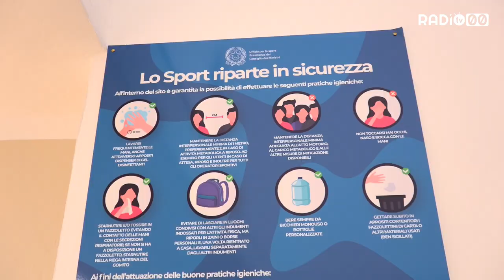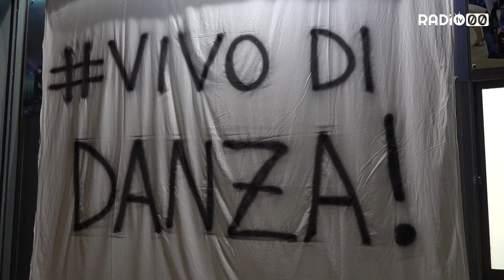“Io vivo di danza”, la protesta di un gestore dopo la chiusura